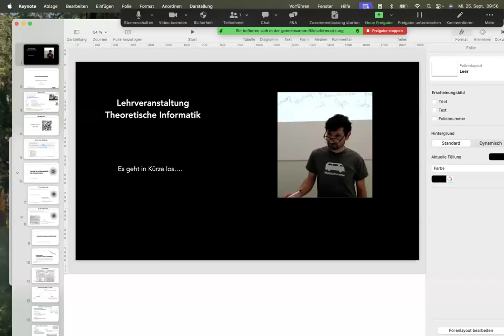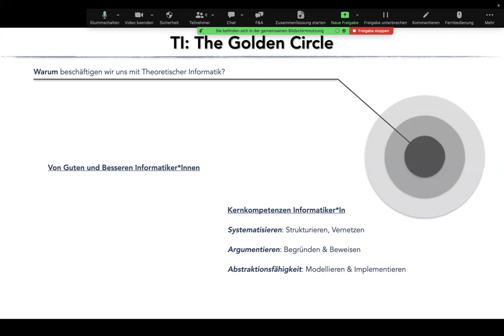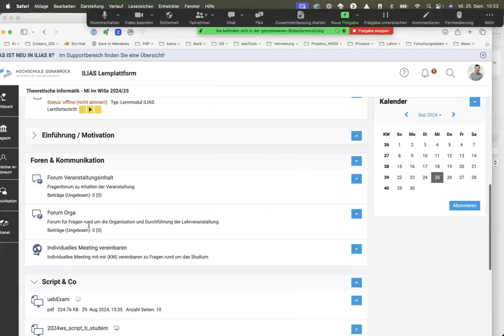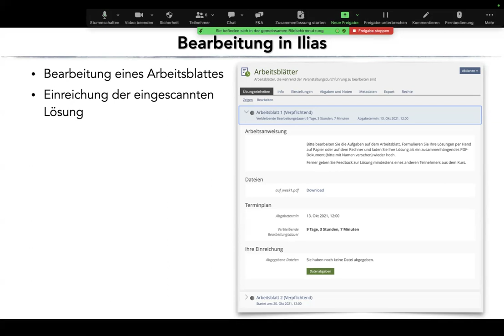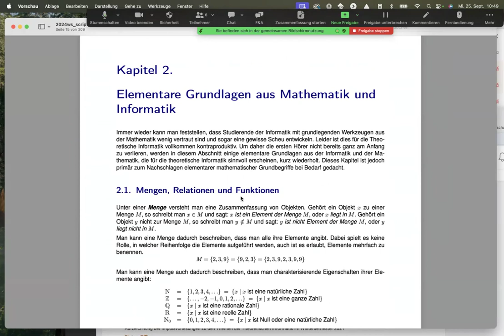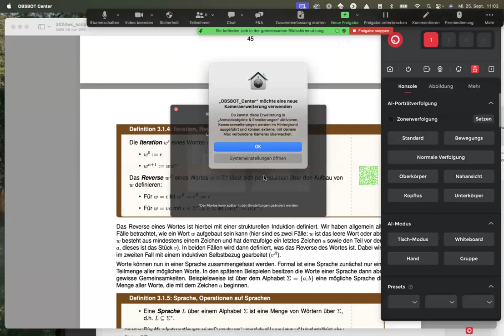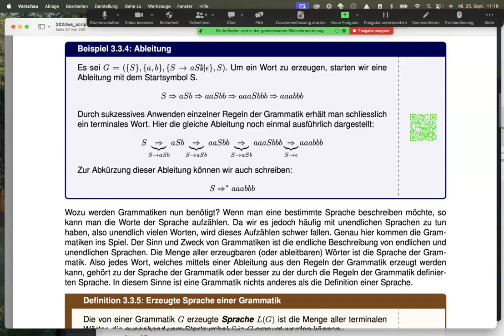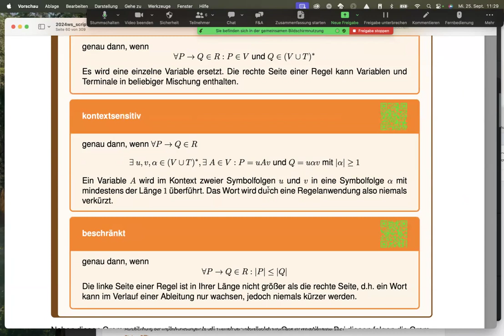20240925 Theoretische Informatik Aufzeichnung vom 25.09.2024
Einführungsveranstaltung zur Veranstaltung Theoretische Informatik an der HSOS. Ich habe leider eine falsche Einstellung in Zoom verwendet, so dass die Web-Cam nicht mit aufgezeichnet wurde.